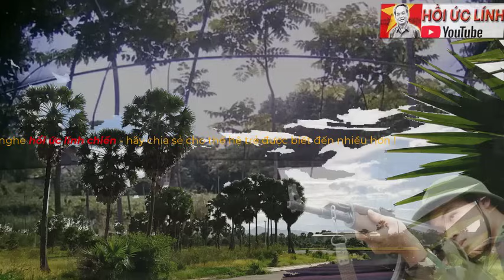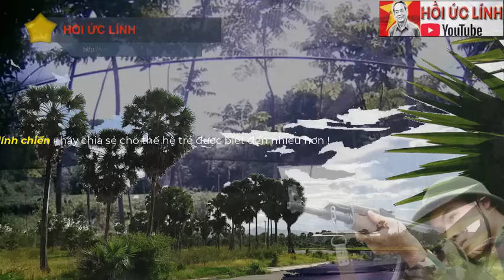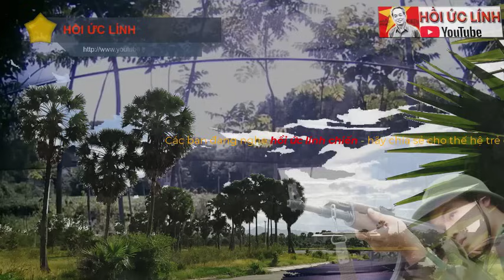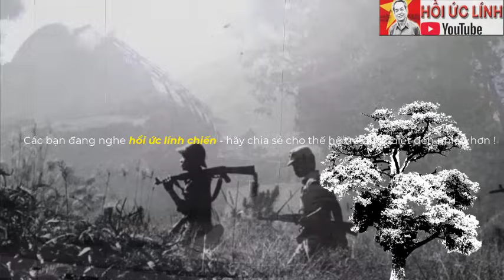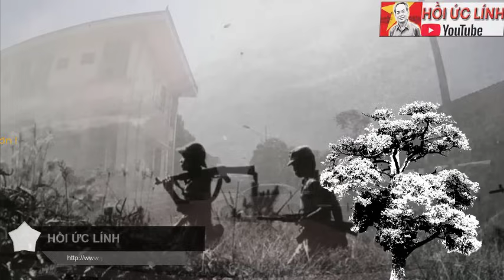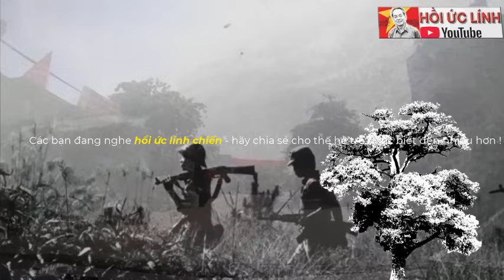thằng POLPOT đổ gục... sau phát súng của đồng chí vệ binh !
XEM NHIỀU HƠN TẠI ĐÂY
4.Hồi ký ĐỜI QUÂN NGŨ – tác giả Đức Cường
6.Hồi ký lính trinh sát sư 307 - Võ Văn Hà
7. HỒI ỨC CHIẾN TRƯỜNG K: LÍNH TRINH SÁT PHÁO BINH
8. CÁC TRẬN ĐÁNH TẠI CHIẾN TRƯỜNG K
9. HỒI KÝ CHIẾN TRƯỜNG K "CHUYỆN Ở RỪNG" - CCB ĐỨC THẢO
10. HỒI KÝ CHIẾN TRƯỜNG K - CCB HAI RUỘNG
11. HỒI KÝ CHIẾN TRƯỜNG K "CHUYỆN Ở RỪNG" - CCB ĐỨC THẢO
12. HỒI ỨC ĐÁNH MỸ - CHIẾN TRƯỜNG MỚI I NGUYỄN HỮU AN